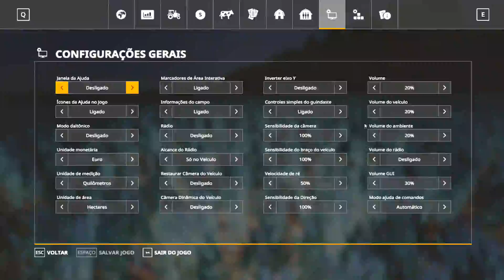COMEÇANDO A COLHEITA DO MILHETO E RENDEU MUITO | Farming Simulator 19 - Logitech G27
Farming Simulator é uma série de videogames de simuladores de fazenda. O jogo foi lançado inicialmente em abril de 2008 para PC, com a versão mais recente lançada em novembro de 2018 para Android, macOS, Microsoft Windows, iOS, Mac OS Classic, Xbox One e PlayStation 4.